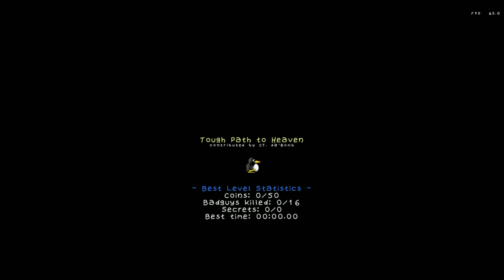SuperTux 0.5.1 Tough Path to Heaven reverse